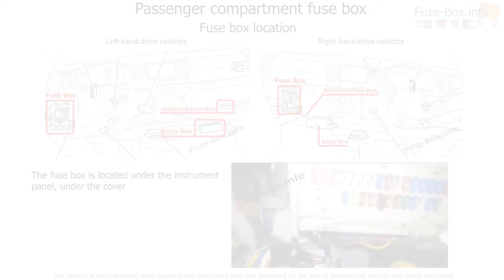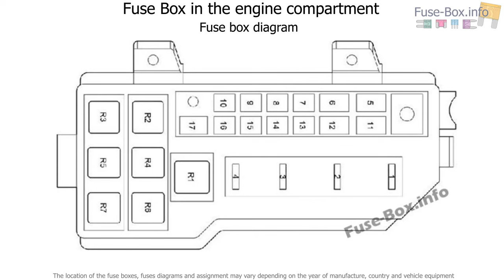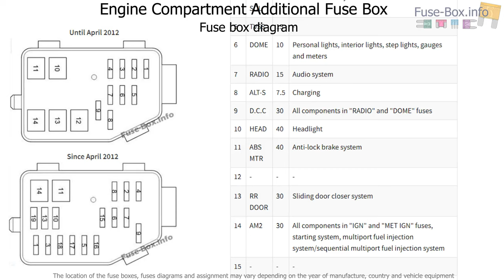Fuse box location and diagrams: Toyota HiAce H200 (2005-2013)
Fuse box diagram (location and assignment of electrical fuses and relays) for Toyota HiAce H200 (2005, 2006, 2007, 2008, 2009, 2010, 2011, 2012, 2013).